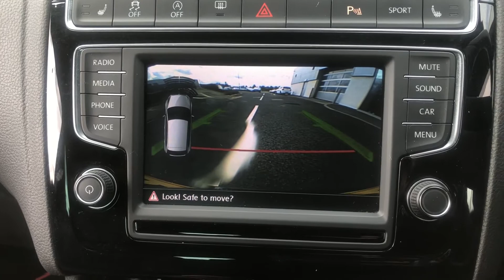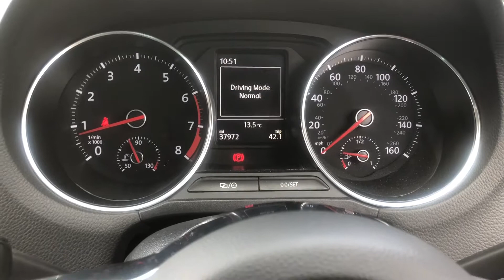POLO GTI SK16UUL WITH ALCANTARA INTERIOR